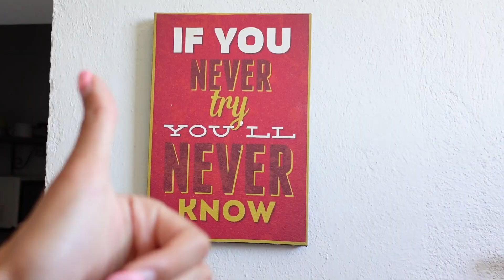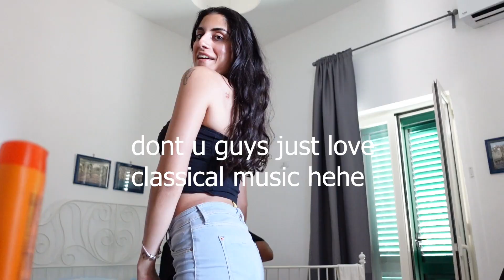I moved to Italy...& this is what happened (Part 5)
We moved to Italy for a little while, & I am making a series on our adventures travelling & living in Europe.